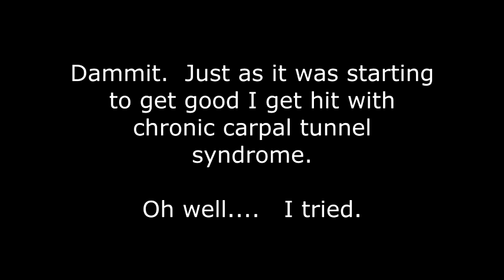Me playing Fur Elise by Beethoven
A bit tentative... out of practice. and oh, I don't really play keyboards but this started with a lot of promise.